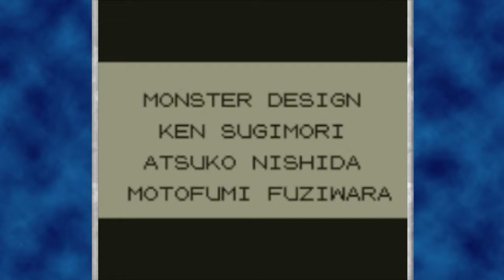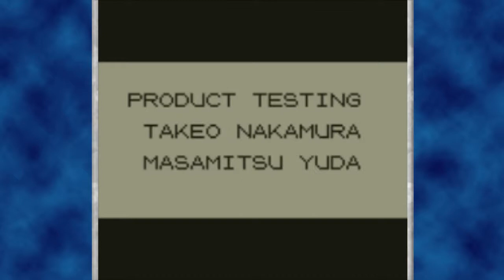Pokémon Blue | Part 39: Hall of Fame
It was always going to come down to this.